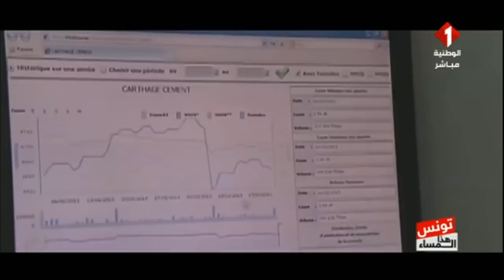برنامج تونس هذا المساء ليوم 01 - 04 - 2021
إعداد  : شاكر بالشيخ
الموعد : من الاثنين لإلى الخميس
التوقت : السادسة مساء
ويهتم بالأحداث الآنية التي تعيشها البلاد وتطور الوضع